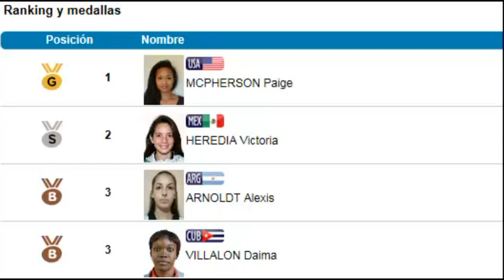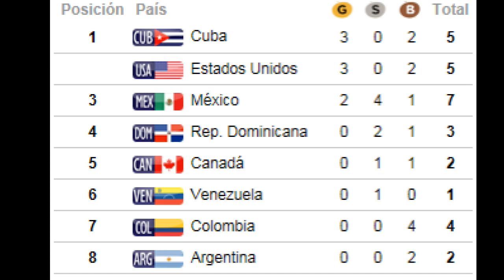Taekwondo Mejores momentos Juegos Panamericanos Toronto 2015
En este video los encontraran mejores momentos y todos los resultados de Taekwondo en los Juegos Panamericanos de Toronto 2015.
Resultados de competencia, categoría FLY femenino y masculino.
ORO         Yania Aguirre (CUB)
PLATA      Itzel Manjarrez (MEX)
BRONCE  Iris Silva (BRA)
BRONCE  Candelaria Martes (DOM)

ORO         Carlos Navarro (MEX)
PLATA      Luisito Pie (DOM)
BRONCE  Duvan Avella (COL)
BRONCE  Lucas Guzman (ARG)

Segundo día de competencia, categoría FEATHER femenino y masculino.
ORO        Cheyenne Lewis (USA)
PLATA     Paulina Armenia (MEX)
BRONCE Doris Patiño (COL)
BRONCE Yamicel Nunez (CUB)

ORO       Saúl Gutierrez (MEX)
PLATA     Maxime Potvin (CAN)
BRONCE Luis Colon III (PUR)
BRONCE Angel Trejos (COL)

Tercer día de competencia, categoría WELTER femenino y masculino.
ORO        Paige McPherson (USA)
PLATA     Victoria Heredia (MEX)
BRONCE Daima Villalon (CUB)
BRONCE Alexis Arnold (ARG)

ORO        Jose Cobas (CUB)
PLATA     Moises Hernandez (DOM)
BRONCE  Rene Lizarraga (MEX)
BRONCE  Steven López (USA)

Cuarto y último día de competencia, categoría HEAVY femenino y masculino.
ORO        Jacqueline Galloway (USA)
PLATA     Maria Espinoza (MEX)
BRONCE Raphaela Galacho (BRA)
BRONCE Jessica Bravo (COL)

ORO        Rafael Alba (CUB)
PLATA     Carlos Rivas (VEN)
BRONCE Martin Sio (ARG)
BRONCE Marc-Andre Bergeron (CAN)